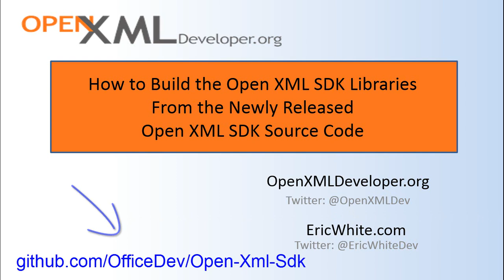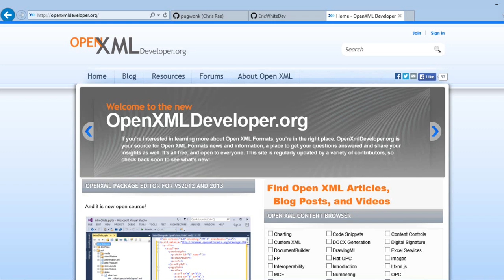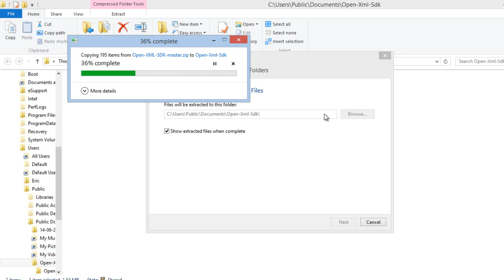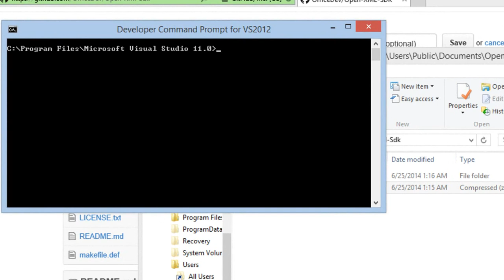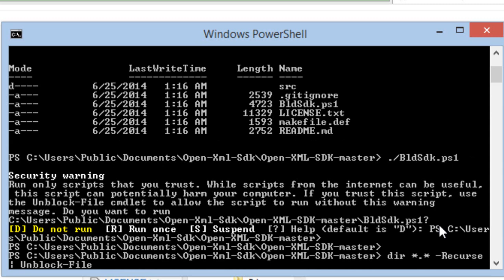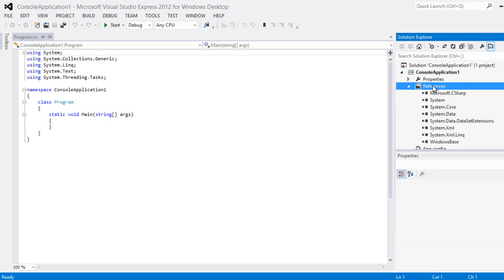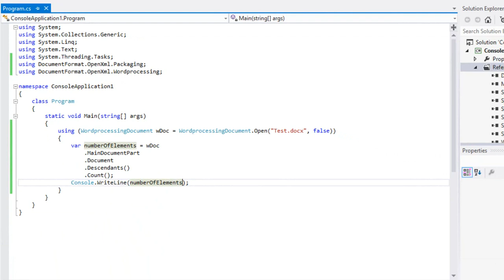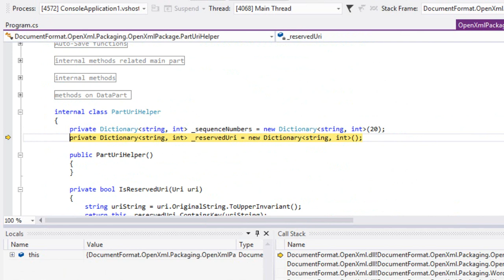OpenXmlSDK Open Sourced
Walks through downloading the source code for the Open XML SDK v 2.5, compiling it on Windows, and building a small Open XML application using it.  To see compilation on Linux using Mono